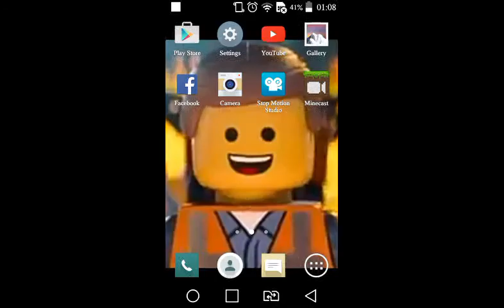Lego flower shop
New video for new year⭐⭐